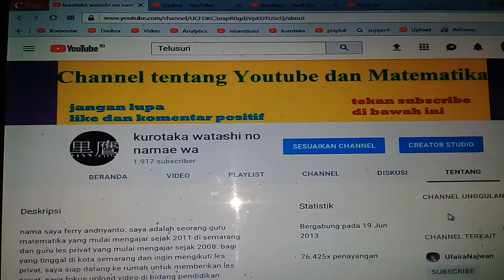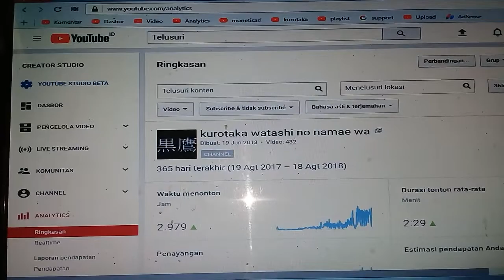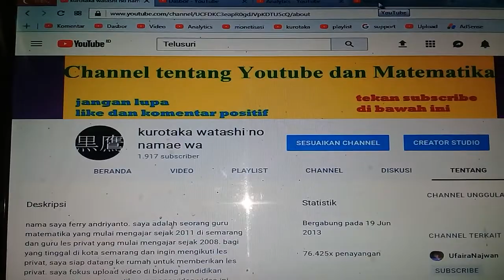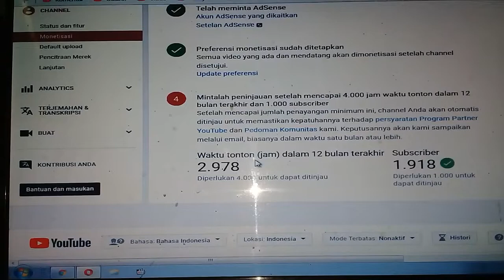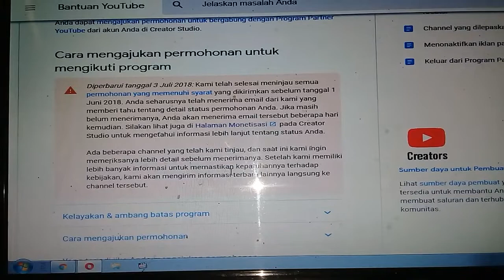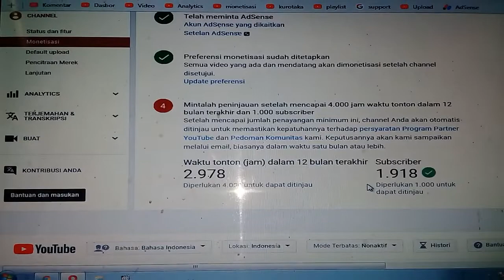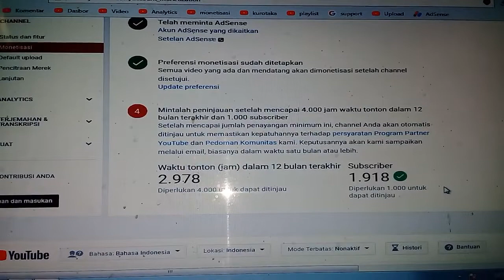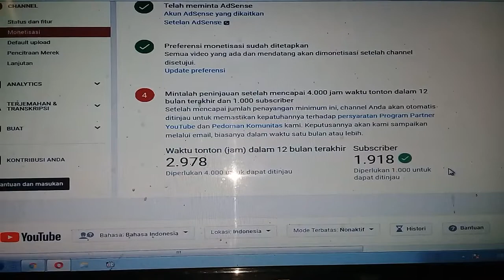youtube kurotaka tak perlu kejar penayangan atau view karena